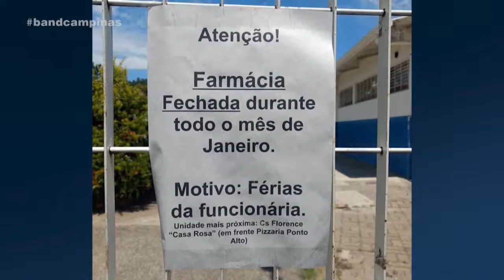Crise na saúde de Campinas: 2 farmácias fechadas por falta de funcionários